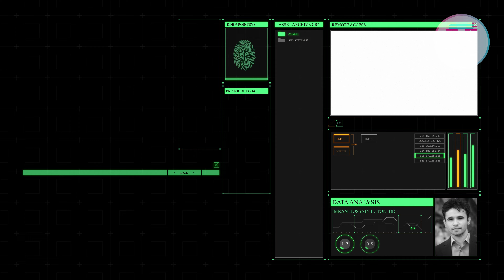Old Machine Tech HUD | Emotion Graphics | 2023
Old machine tech HUD.
Image, footage, and all texts are replaceable.
White, Color1 and Color 2 format.

Chapters
00:00 Color 1
00:21 Color 2

✨Order this animation removing watermark & customizing texts, colors & footage:
1. First register on the PPH marketplace (if you didn't before)
2.